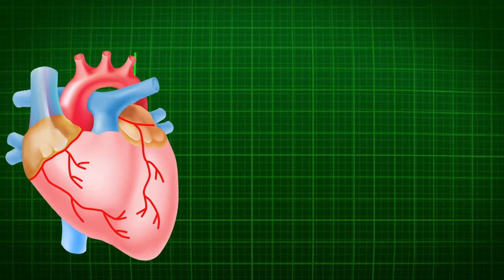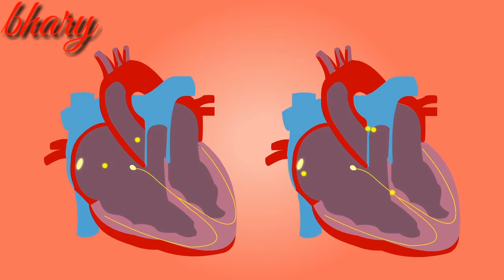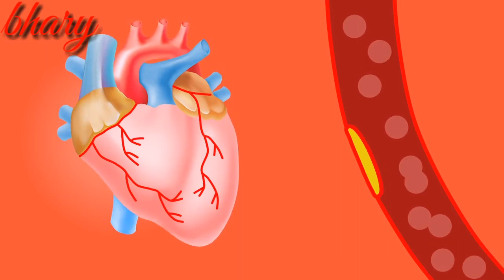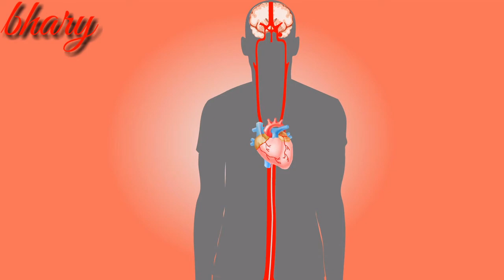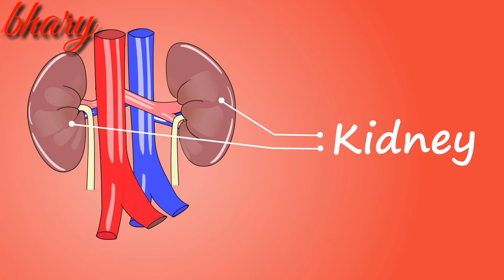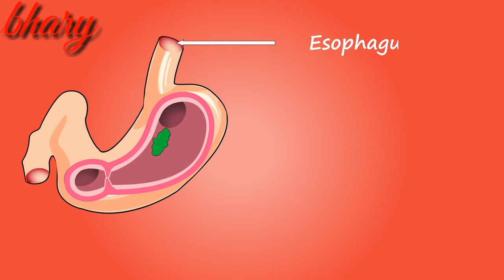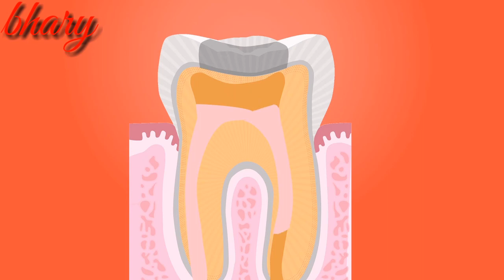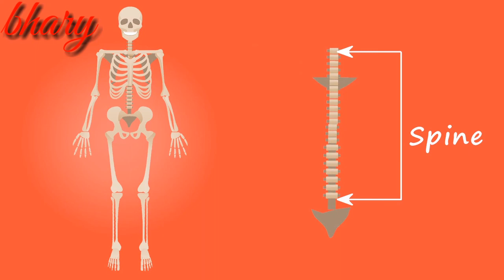signs and symptoms of heart failure